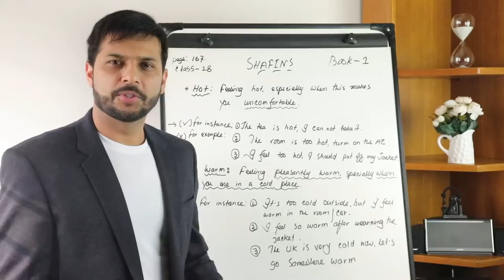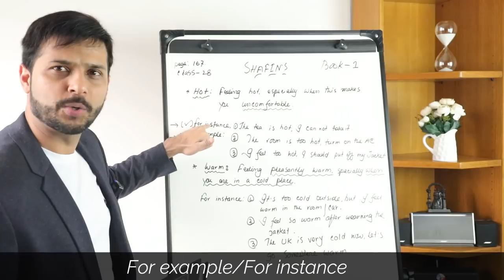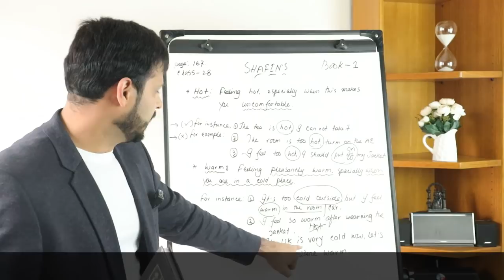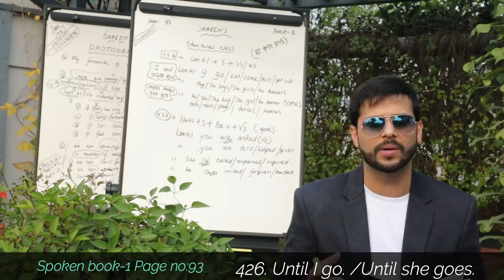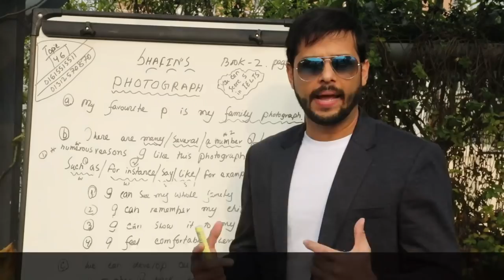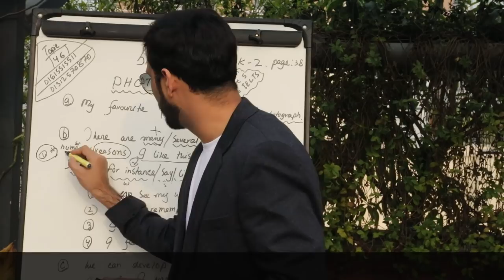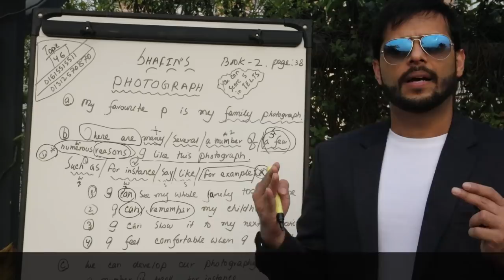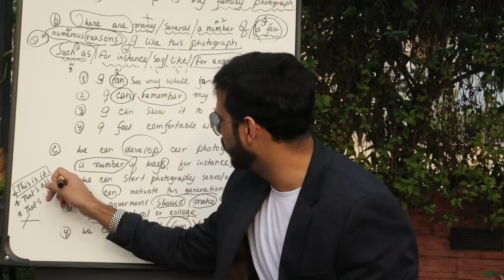How to start spoken English course for beginners (class 28)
The courses we provide:
IELTS,
SPOKEN,
Language Club (L.C),
Mock tests,
Personal IELTS
Personal SPOKEN
Preschool